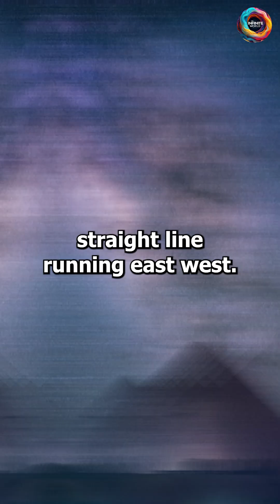Mysteries of Egypt S01 E08 | Celestial Alignment of the Pyramids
Discover the astronomical secrets behind the Great Pyramids of Giza! Learn how these ancient structures were aligned with the stars and cardinal points, showcasing the Egyptians’ advanced knowledge of astronomy. 🌟🔭